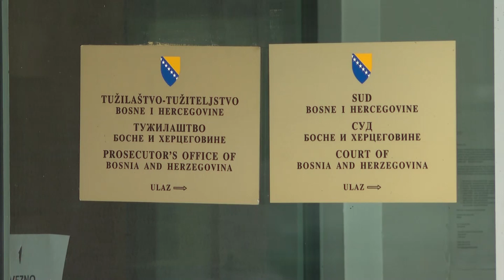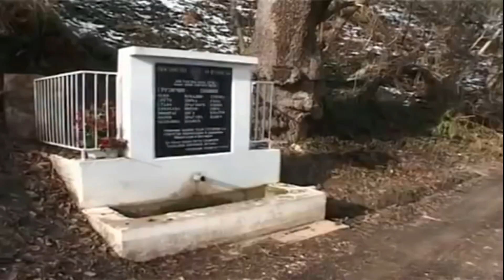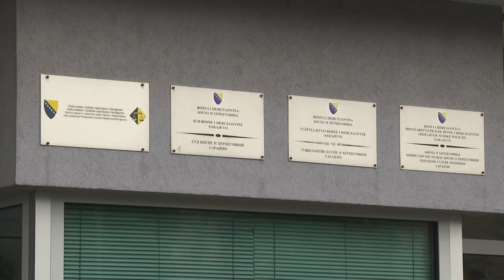Sud BiH juče odbio, danas potvrdio optužnicu Tužilaštva za ubistvo Srba u Jošanici 22. 09. 2023.